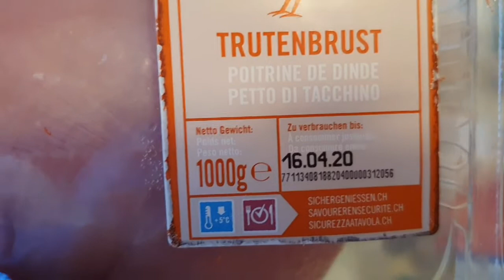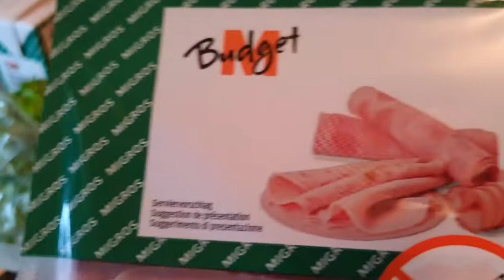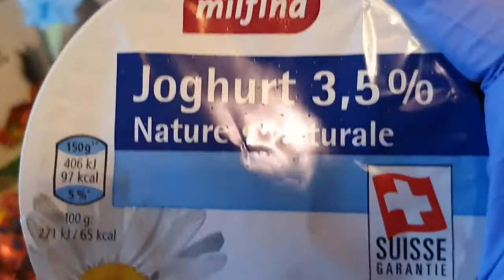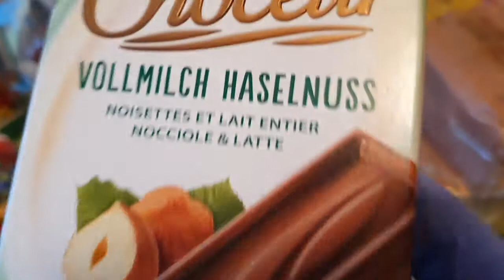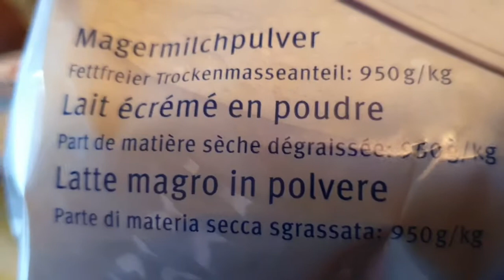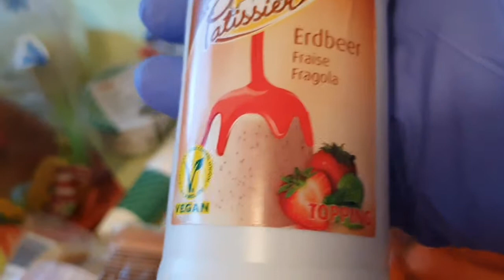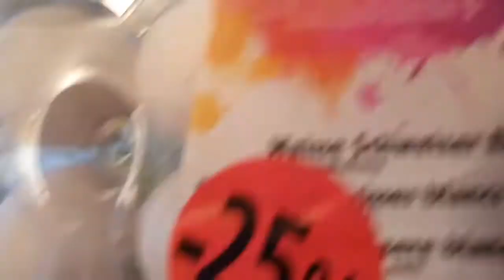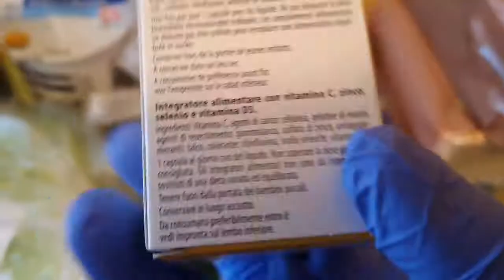Estamos en Casa y Felices Pâques 🤗🤗🤗♥️♥️♥️🇨🇺🇨🇺🇨🇭🇨🇭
Muchos besos a todos Félices pascuas. CANALES Mirian Vega 1095. # . /# I Like Mirian family vlogs # .Bendiciones 😘😘😘😘